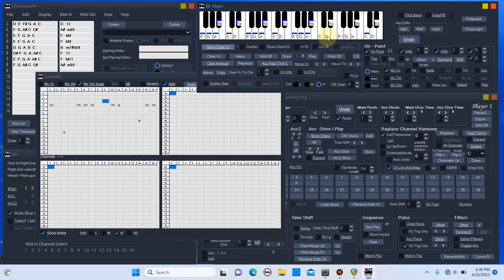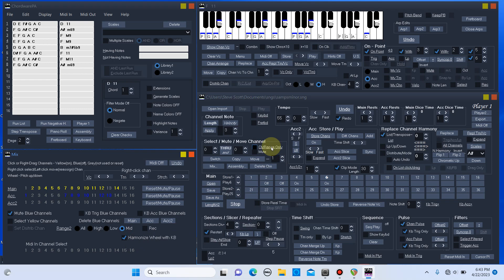Transformations and pattern generation - ChordwarePA 13.1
Just playing with a few features not introduced yet, including combined content sources.
The mouse wheel is used for some changes.